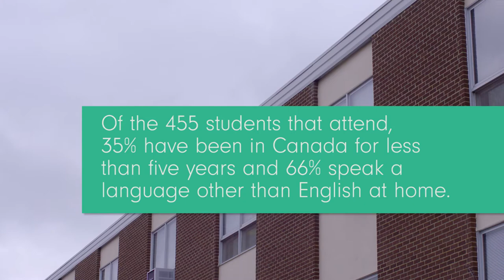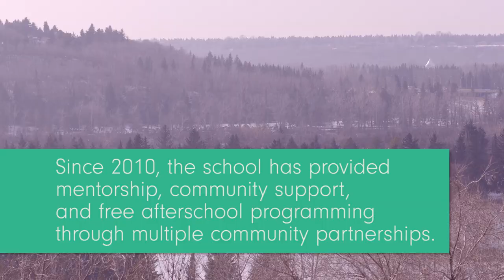Becoming Edmonton - Saint Alphonsus School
In this video we speak to administrators, parents and students at St. Alphonsus Catholic School about the challenges facing newcomer families.